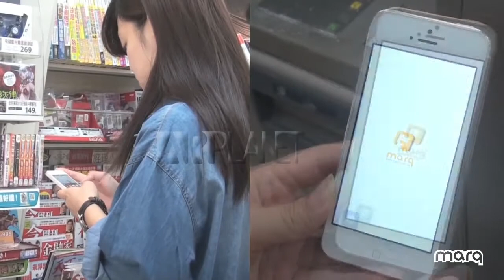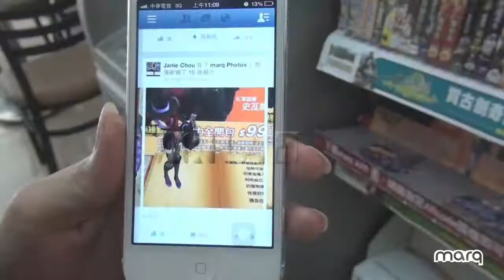marq ●AR 擴增實境 召喚師 讓LOL英雄聯盟遊戲人物活起來｜宇萌數位科技 arplanet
為慶祝《英雄聯盟》兩周年，台灣競舞 首次與AR擴增實境技術團隊宇萌數位合作，推出三款熱門線上遊戲「英雄聯盟LOL」、「DNF」、「Mstar」Garena夏季狂歡慶典活動，8月15日起至9月3日至全台指定7-ELEVEN，透過使用 marq APP掃描指定圖片，即可嘗鮮體驗3D虛擬英雄的跳舞互動魅力，還可獲得遊戲虛寶！全台線上遊戲首次結合遊戲內角色，製作360度AR Code擴增實境活動！體驗者先體驗心理測驗，看看自己是哪個英雄，測驗結果出爐後，就會有3D的英雄在你面前跳舞。

marq - 一個整合LBS(Location-based service)和AR與QR的互動APP平台，讓使用者和數位資訊從另一個更多元的世界產生連結，透過AR的實虛整合，人們看到的將不再侷限於螢幕上的畫面，而是更直覺，更生動有趣，以及更豐富的生活體驗！快拿起你的SmartPhone開啟GooglePlay或Apple Store search "marq" 下載它，你將展開前所未有的驚奇世界!!!

想了解更多台灣競舞官方精彩活動請上marq粉絲團│

or go the marq official website to see more showcases

marq™ is a brand of ©ARPlanet Digital Technology Co.,Ltd. All rights reserved. marq of phone app is the first image-recognition in Asia that aimed at bringing to life real-world newspapers, magazines, products and posters with exciting augmented reality experiences and instantaneous content.

marq App allows users to scan AR and QR code in one platform, to achieve advertising eect in real time, and in the physical environment. marq ts for all OS system at once (Android / Apple / Windows 8). Expectedly, marq is going to be a big hit among commuters and smartphone users.